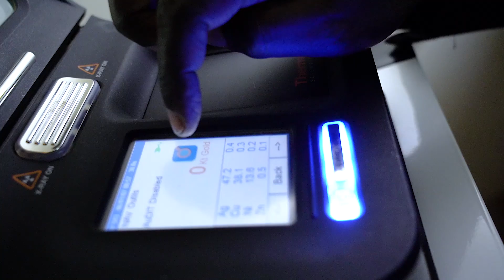Publi reportage sur la sopamin Niger by Prestacom Niger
La SOPAMIN a été créée en 2007, à l’origine pour gérer les participations de l’État du Niger dans les coentreprises minières. Au cours des huit dernières années, Elle a fait un progrès considérables en passant de société de gestion de patrimoine à une société d’investissement.

Les activités minières au Niger remontent dans les années 1950, avec le début des travaux d'exploration d'uranium. La position actuelle est très différente : le Niger se classe au quatrième rang des plus grands producteurs d’uranium avec cinq projets de classe mondiale. En tant qu'entreprise locale, elle a établi et maintenu des partenariats durables avec des investisseurs internationaux. Ses réalisations récentes comprennent l’augmentation de sa participation dans le projet aurifère de Samira et des investissements dans le secteur de la petite mine où elle a mis en place des comptoirs d’achat d’or pour encadrer l’exploitation minière à petite échelle.